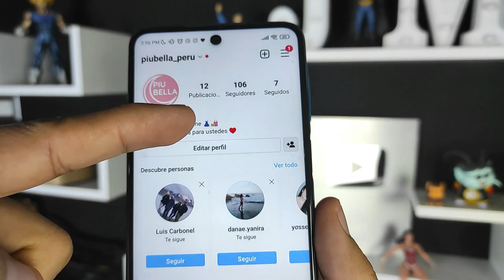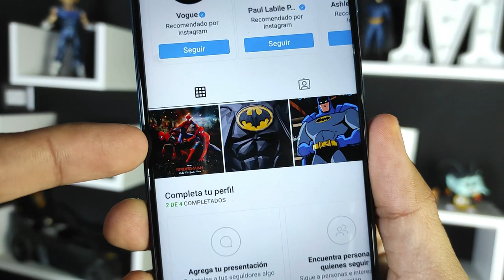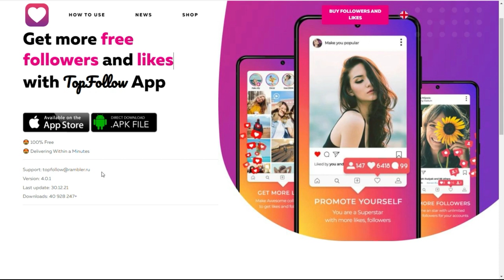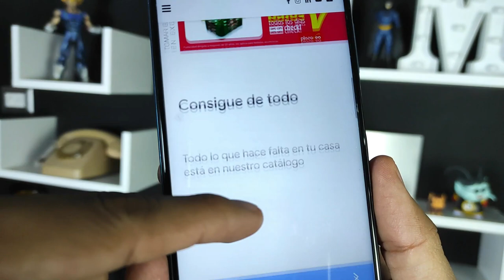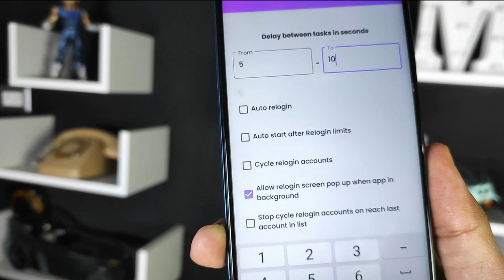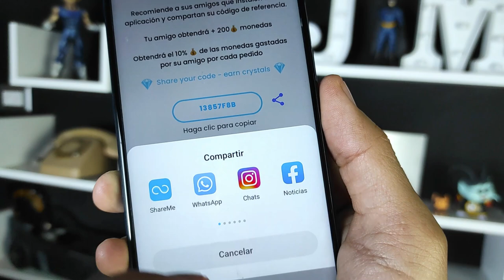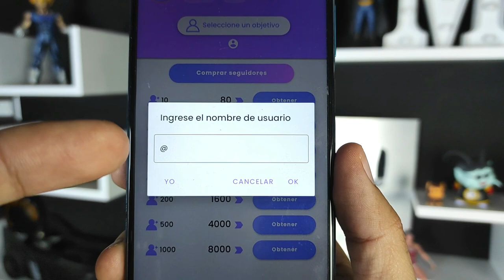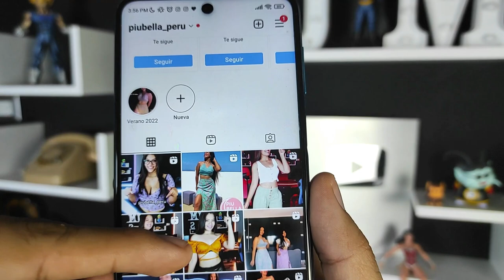Como Ganar Muchos Seguidores en Instagram 𝟐𝟎𝟐𝟐 CON LA MEJOR APP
CÓMO Conseguir y AUMENTAR LOS SEGUIDORES EN INSTAGRAM GRATIS (2022) 🔥 —Obtenga muchos seguidores de Instagram GRATIS RÁPIDAMENTE

Hoy veremos como ganar miles de seguidores en Instagram, gratis, y sobre todo, de forma orgánica, ósea personas reales.

Te enseñaré la mejor aplicación a día de hoy para poder conseguir y ganar miles de seguidores en Instagram en 2022